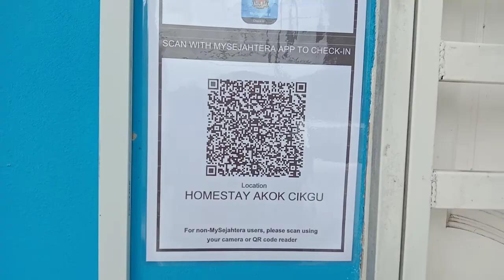HOMESTAY AKOK CIKGU /MACHANG KELANTAN